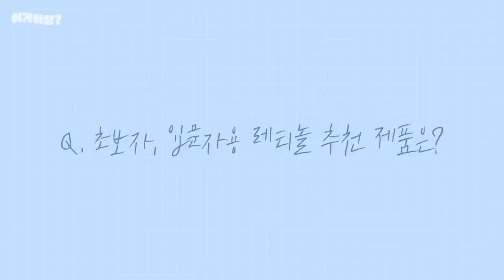cc)No광고‼️레티놀로 여드름없앤다? 피부광명찾음✨찐으로 추천하는 레티놀제품은??ㅣ아랑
00:00 프리뷰
00:21 이거아랑?
00:38 문의 폭주!! 레티놀 총정리!
01:28 레티놀이란?
03:36 레티놀 효과를 높인다?
04:37 피부 타입별 레티놀 추천
05:50 레티놀 vs 바쿠치올 vs 레티날 차이
07:24 초보자용, 입문자용 레티놀 추천
09:35 중급자용 레티놀 추천
12:48 상급자용 레티놀 추천
15:02 레티놀 이거아랑? 끝!

마몽드 / 바쿠치올레티놀 크림
이니스프리 / 레티놀 시카 흔적앰플
아이오페 / 0.1% 레티노크림
닥터디퍼런트 / 비타아크날 나이트크림
닥터디퍼런트 / 비타리프트a 크림
폴라초이스 / 1% 레티놀앰플